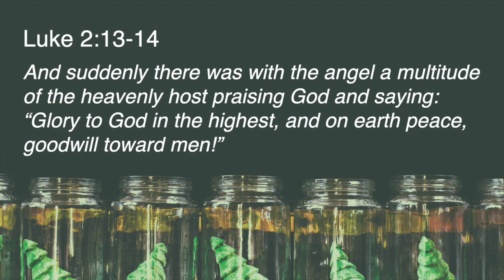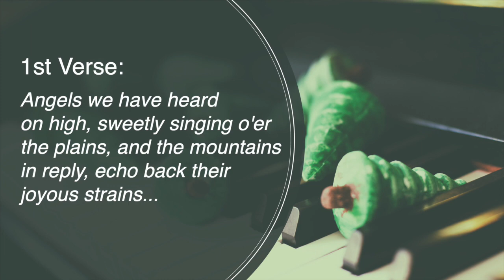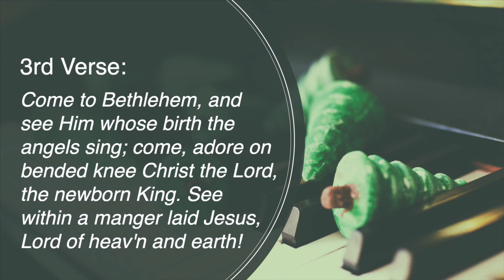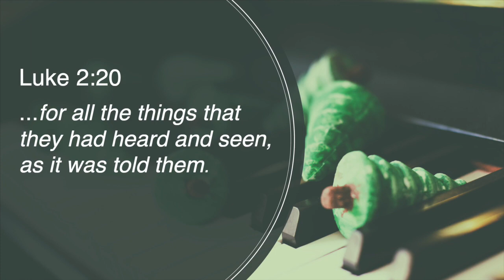December 2020 - Session 1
Songs of Christmas: Angels We Have Heard on High